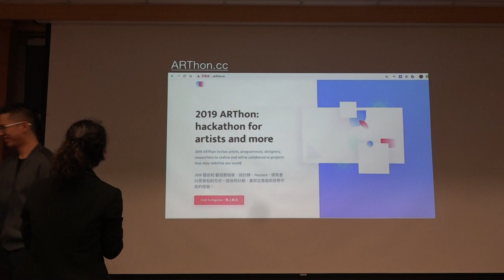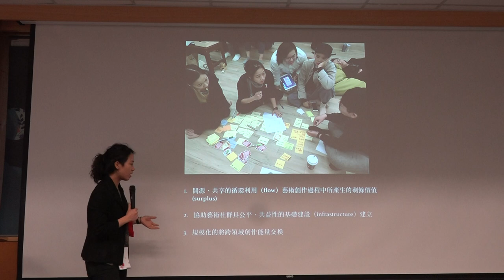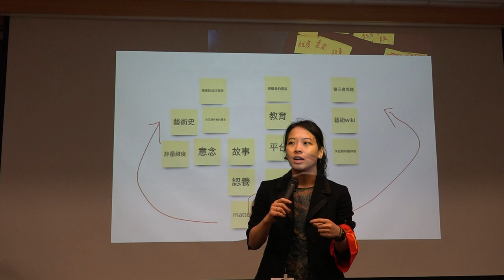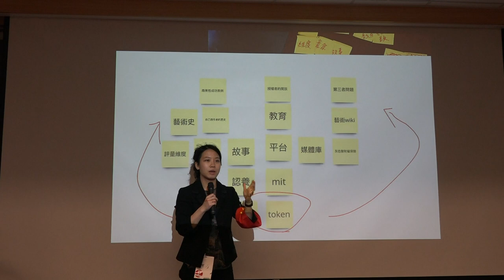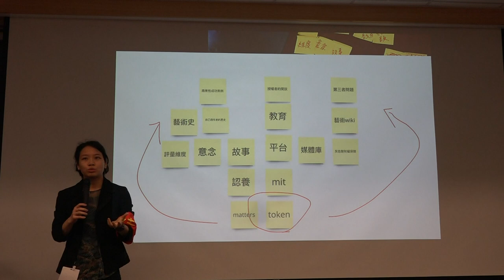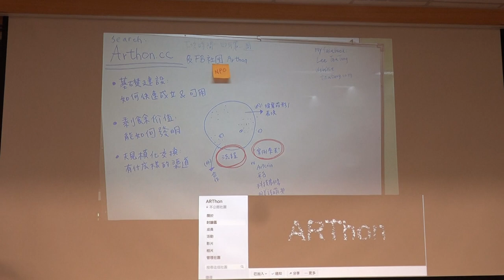g0v tw hackath33n — 成果報告 — ARThon／紫彤 — 不顧北京反對黑客松